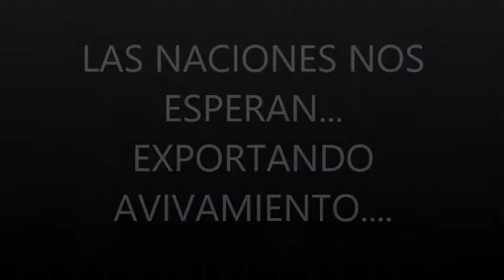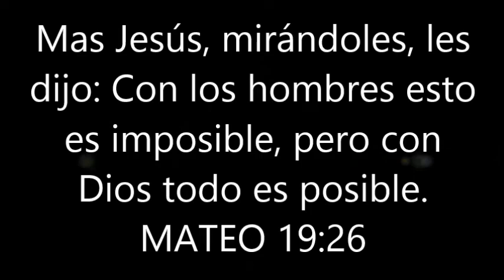VIDEO 2015 AÑO DE EXPANSION